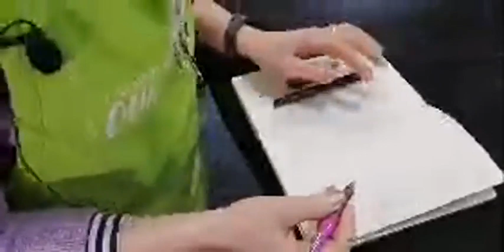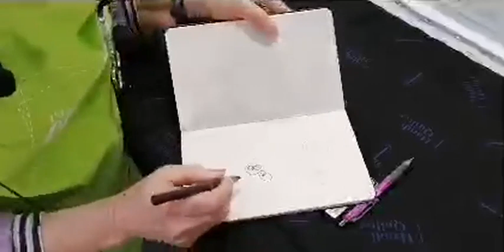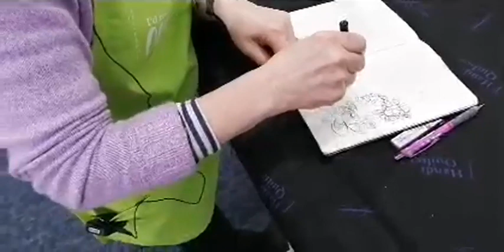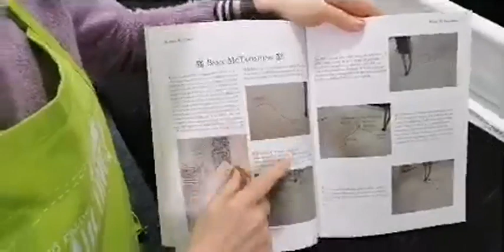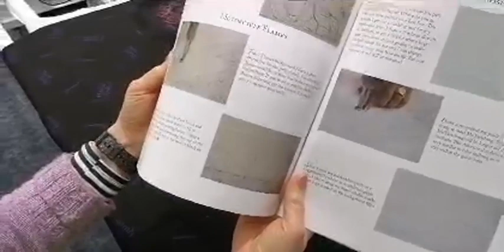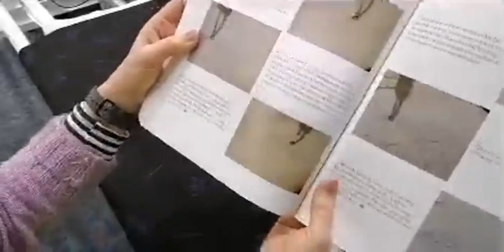Facebook Live 20th November 2021 from Pinhole Quilting - Handi Quilter Longarm Machines and Demos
Live Demonstrations on Longarm Quilting including the Handi Quilter Moxie 15" Longarm - free motion quilting from the front and pantgraphs from the back of the machine using the optional Quilting from the Back Kit. The Moxie is the perfect machine for a first longarm. You get everything you need right out of the box! Liz and Pete from Pinhole Quilting introduce some of the tools and techniques that you need for longarm quilting.

Every week we do Facebook Live although last week we were in Cologne as Pete's son was marrying the lovely Katharina at the Rathaus and we drove over to celebrate with them!

We also talked about drawing tools - we have some lovely new Rotring pens and pencils in stock. Who doesn't love a beautiful pencil? Give me a Rotring to draw with any day! When Liz back packed around the world one of the key things in that backpack aside from the SLR was a set of Rotring pens and a drawing pad! Nothing changes (well now it would be a Fuji mirrorless...)

So we also covered some history with designs by Karen McTavish and how you build up designs. Also, the different types of stitch regulation that you get and how that works with encoders on the wheels giving you really direct and responsive regulation by the machine.

Another thing we discussed was the 4 rail system of the Handi Quilter frames. That's something that not all frames have. Some have 3 rails. Why? Firstly it's cheaper to only give you 3! But 4 is better because with 4 you always keep the quilt level throughout the whole quilt. If you watch the YouTube video Liz explains in more detail.